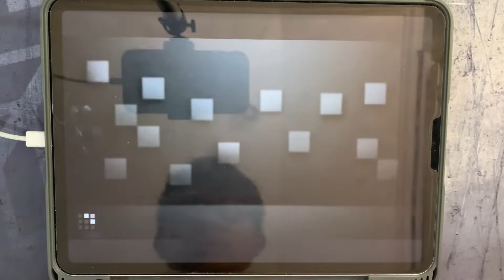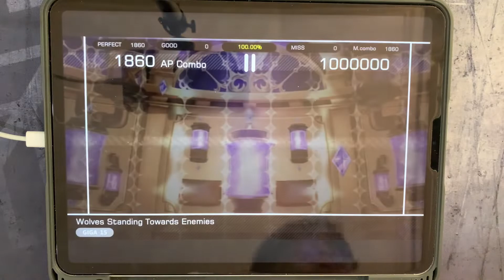[4k + camellia] Dynamite (Dynamix Fanmade) - Wolves Standing Towards Enemies (GIGA 15) OMEGA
Camellia - Wolves Standing Towards Enemies
Giga 15
Notes: 1860
Player: Aploplex
My Rating: 15.4
Hardest Part: idk the entire thing is consistently hard

In my opinion, the hardest part about this type of level is that you don't really get a break except at the middle and its consistently hard throughout a 3 minute long song. Overall, still very fun to play and omega. First ranked GIGA 15 OMEGA in Dynamite, so that's cool. Will be playing more and more of this soon.